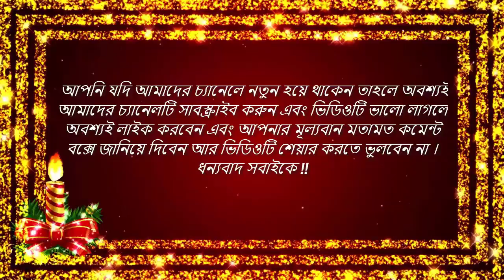দিনাজপুরে অলৌকিক ঘটনা! গাছ থেকে বৃষ্টির মতো ঝরছে পানি! দেখতে উৎসুখ জনতার ভীর।